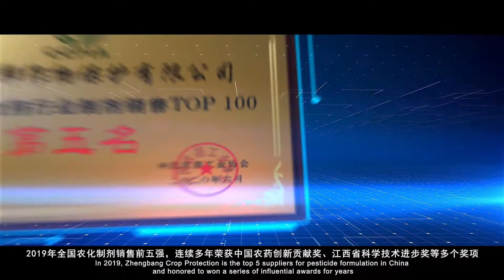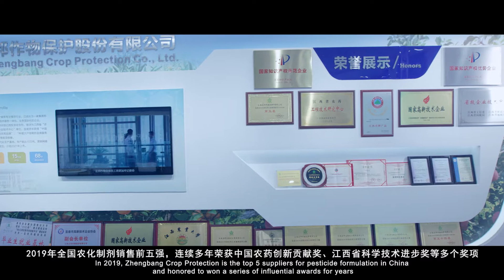Smart Pesticide Formulation Factory - Zhengbang Crop Protection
Introduction video of the brand new smart factory of Zhengbang Crop Protection in Yongxiu Country, Jiangxi Province, it represents the most advanced production level of the industry and covers an area of 55 acres and has 6 pesticide production workshops, 9 raw material warehouses, 3 intelligent finished product warehouses and environmental protection treatment facilities.